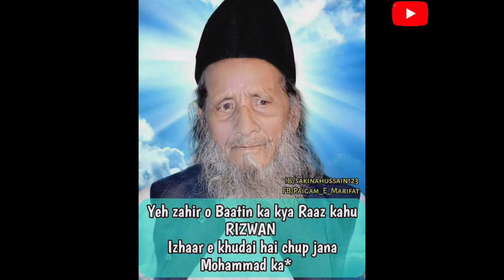meri justaju ka balahuwa meri justaju ka sila milla || Irfanikalaam qawwali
Have a nice day -Do not forget LIKE-SHARE-COMMENT AND SUBSCRIBE For copyright issues, Please contact us or leave us a personal message, We will remove your material immediately, PLEASE do not choose a YOUTUBE STRIKE.